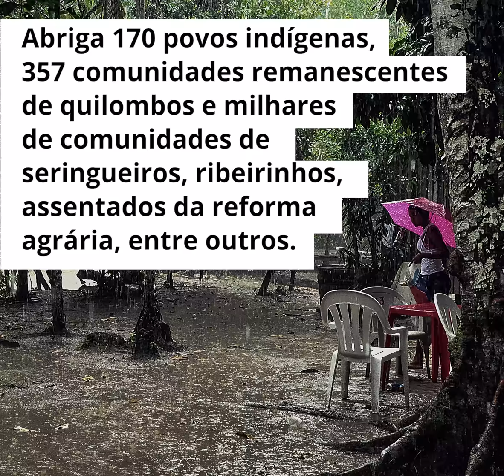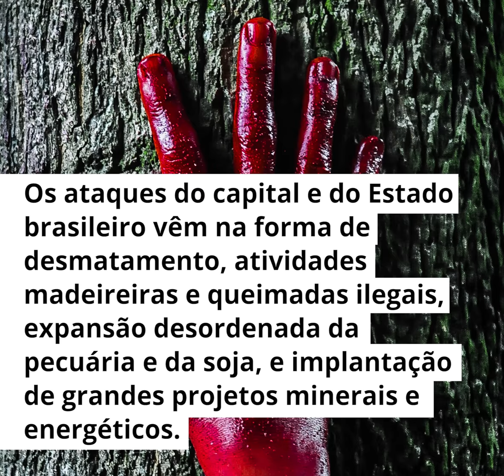Dossiê Amazônia brasileira: A Pobreza do Homem como resultado da Riqueza da Terra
Como maior floresta tropical, maior província mineral e principal reserva biogenética do planeta, a Amazônia é um dos territórios mais desejados pelo capital. Para analisar o processo que leva a um cenário de crescimento dos impactos socioambientais na região, o Instituto Tricontinental de Pesquisa Social lança o dossiê “Amazônia brasileira: A Pobreza do Homem como resultado da Riqueza da Terra”.

O documento traz análises sobre o avanço do capital na região, que, historicamente, vem provocando desmatamento, assoreamento dos rios, expropriação de terras, chacinas e genocídio de indígenas.

Entre os eixos de abordagem propostos no documento, estão tanto o contexto nacional quanto o internacional, além de levantamento de projetos de exploração na região, dados específicos da mineração e do agronegócio, os impactos na biodiversidade, os conflitos agrários e, por fim, os desafios para os setores populares.

Uma análise complexa e crítico da Amazônia brasileira na atualidade é o eixo sustentador deste dossiê de número 14 do Instituto Tricontinental.